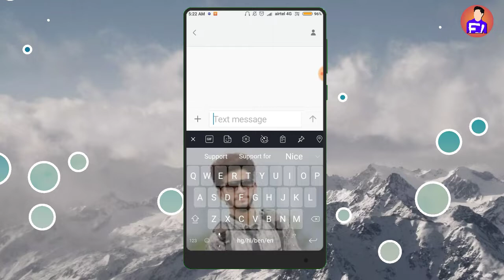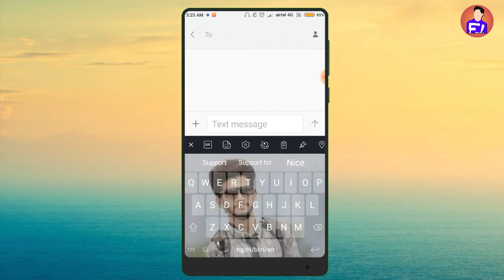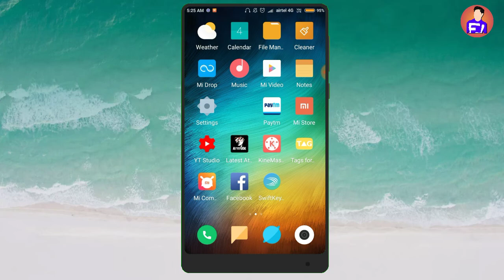मोबाइल के Keyboard पे अपना फोटो कैसे लगाए! Change the Keyboard Background uses Your Own Photo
guys iss video main apko bataya hai ki mobile ke keyboard par apni photo kaise lagaye.

How to set your photo in mobile keyboard

How to put your photo in the keyboard of a mobile

Android mobile ke keyboard pe photo dale

how to change the keyboard background using your own
photo

Song
Title: Last Summer
Artist: Ikson
Genre: Dance & Electronic
Mood: Bright